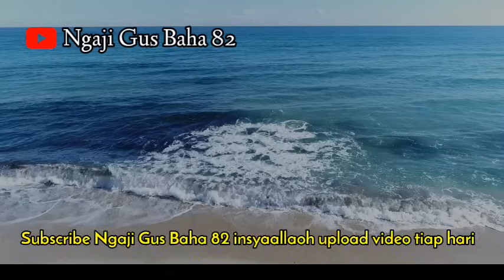GUS BAHA || MENGAMBIL PELAJARAN PADA SEMUA HAL YANG DIKEHENDAKI ALLOH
GUS BAHA || MENGAMBIL PELAJARAN DARI SEMUA HAL YANG DIKEHENDAKI ALLOH
gus baha terbaru bahasa Indonesia gus baha terbaru 2024 pengajian gus baha terbaru bahasa Indonesia ceramah gus baha terbaru hari ini kyai baha terbaru gus Bahaudin nur Salim Rembang terbaru bahasa Indonesia gus baha ,  gus baha terbaru mengambil pelajaran dari semua hal yang di kehendaki Alloh , kecewa pada yang kamu alami saat ini dan tidak ridho pada qodo' qodar, pengajian gus baha terbaru bahasa Indonesia gus baha official gus baha online gus baha viral gus baha 2023 tafsir jalalain kajian Islam shohih Bukhori gus baha online